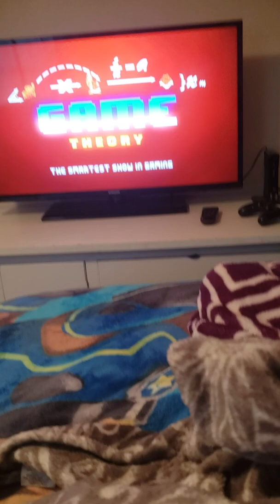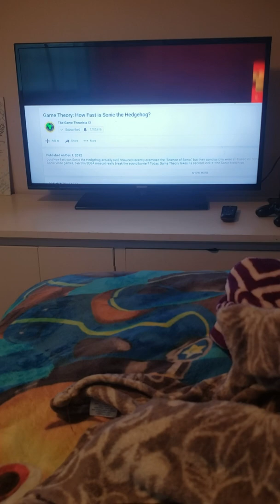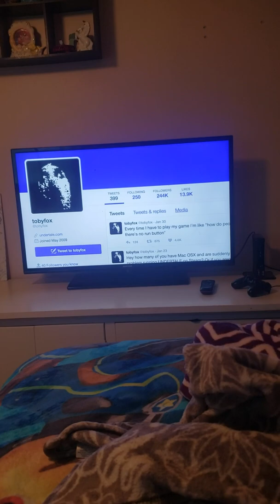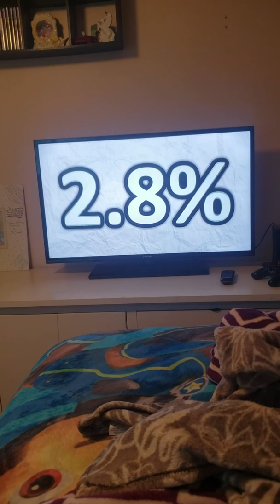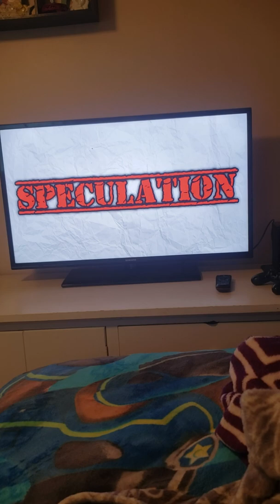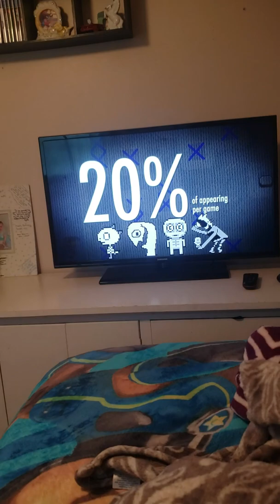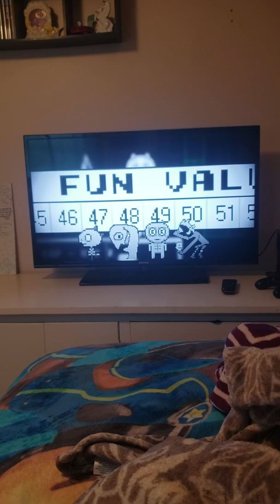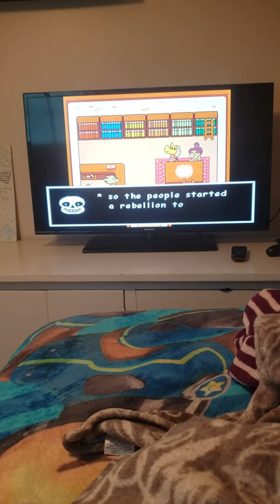Game theory who is w.d. gaster part 1 reaching